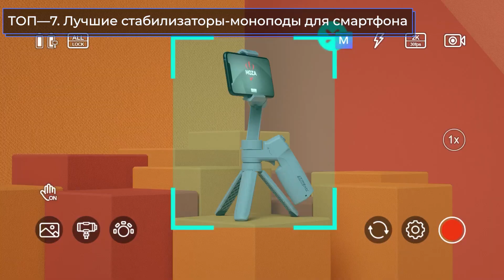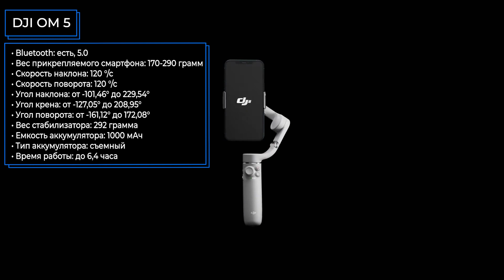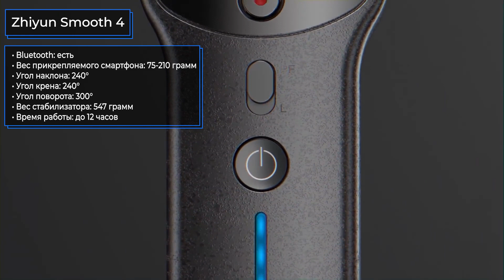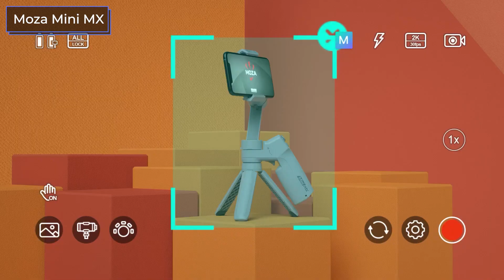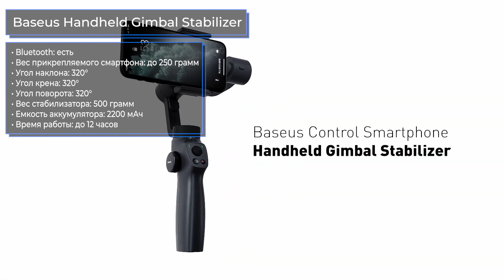ТОП—7. Лучшие стабилизаторы-моноподы (стедикамы) для смартфона. Ноябрь 2022 года. Рейтинг!